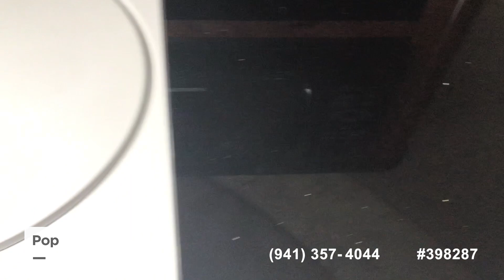[SOLD] Used 2007 Sea Ray 240 Sundancer in Ocean Springs, Mississippi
This boat has been sold .

2008 Sea Ray Sundeck 240 in United States - $34,450

2008 Sea Ray 220 Sundeck in United States - $32,500

2008 Sea Ray 210 Select in United States - $27,800

2005 Sea Ray 280 Sundancer in United States - $53,500

2002 Sea Ray 260 Sundancer in United States - $37,000

2000 Sea Ray 260 Sundancer in United States - $27,800